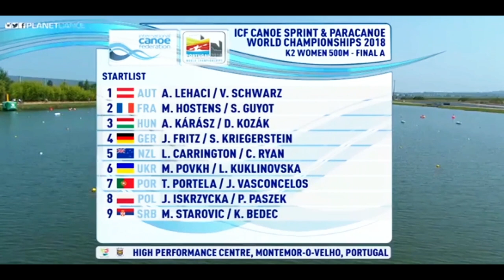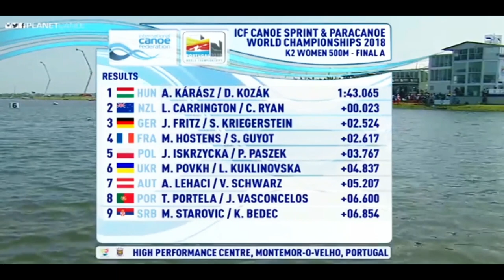2018 ICF Canoe Sprint World Championships Portugal, Woman's K-2 500m Final A.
1st Gold (HUN)   Anna KÁRÁSZ / Danuta KOZÁK   1:43.065.
2nd Silver (NZL) Lisa CARRINGTON / Caitlin RYAN 1:43.088.
3rd Bronze (GER) Jasmin FRITZ / Steffi KRIEGERSTEIN 1:45.589.
4th (FRA) Manon HOSTENS / Sarah GUYOT 1:45.682.
5th (POL) Justyna ISKRZYCKA / Paulina PASZEK 1:46.832.
6th (UKR) Mariya POVKH / Liudmyla KUKLINOVSKA 1:47.902.
7th (AUT) Ana LEHACI / Viktoria SCHWARZ 1:48.272.
8th (POR) Teresa PORTELA / Joana VASCONCELOS 1:49.665.
9th (SRB) Milica STAROVIC / Kristina BEDEC 1:49.919.